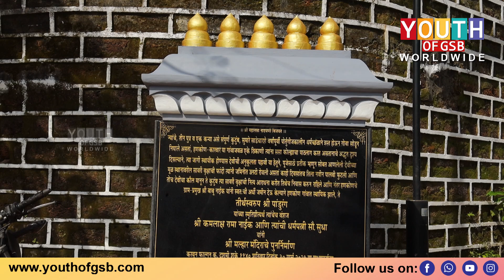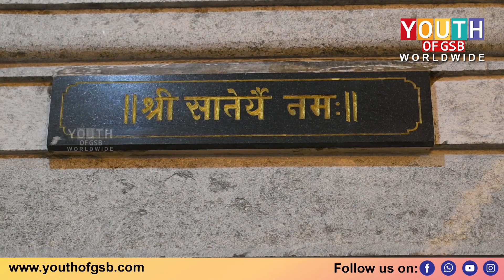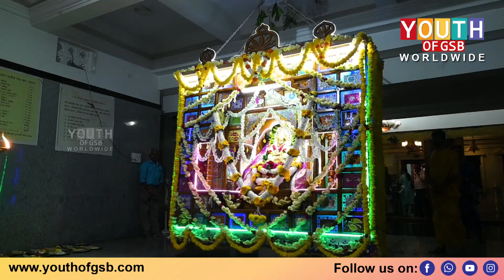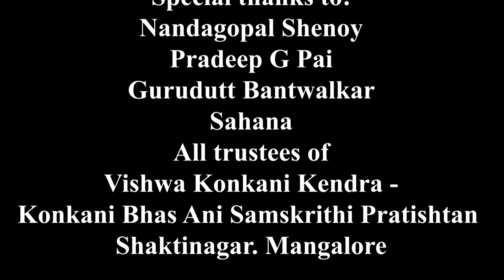Shree Mahalasa Narayani Temple,Verna | Navaratri Darshan | Devgiri Tea Kuldevatha Darshan Episode 34